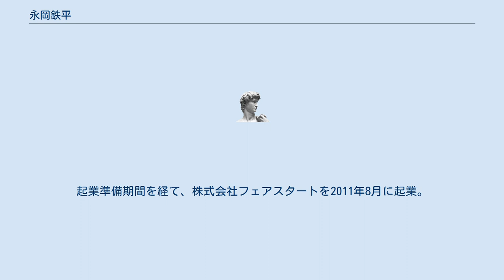永岡鉄平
永岡 鉄平（ながおか てっぺい、1981年 - ）は、日本の実業家、社会起業家。
児童養護施設等出身の若者に対して就労支援を行う、株式会社フェアスタート代表取締役社長兼NPO法人フェアスタートサポート代表理事。
 2004年に明治学院大学経済学部を卒業後、リクルートグループに入社し、求人広告の法人営業に2年間従事。
 その後、当時の顧客に誘いを受け、大学院生の就職問題を解決することを目的とした就職支援会社の設立に参画。
幹部として、フリーペーパーの発行や求人ポータルサイトの制作といった新規事業を立ち上げながら、法人営業、登録者へのキャリアカウンセリング、広報、採用担当と幅広い業務を兼任しながら約3年間会社の発展に貢献。
 約5年間のサラリーマン生活の中で、働くことから遠ざかろうとする若者の増加、若者が採用できずに苦しむ中小企業の増加を感じ、若者と雇用の世界で根深い社会課題を認識。
この課題に起業という形で対峙したいと決意しサラリーマンに終止符を打つ。
 様々な教育事例、子育て環境、貧困問題などを勉強していくうちに、社会的養護の子ども達・若者達の存在を知る。
親からの支援が見込めない中、逆にだからこそ同世代よりは働くことに真剣に向き合い、高校卒業後18歳という若さで社会に挑戦するものの、多くがワーキングプアとなる彼等・彼女等の現実を知り、人材業界で培った経験を活かし、彼等・彼女等の就労支援を決心する。
起業準備期間を経て、株式会社フェアスタートを2011年8月に起業。
2013年1月には、NPO法人フェアスタートサポートも設立。